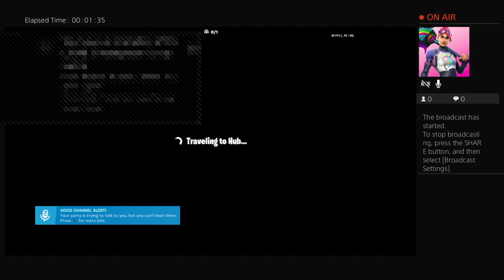Secrets behind the season 11 rocket event